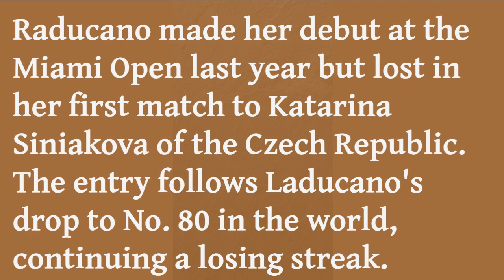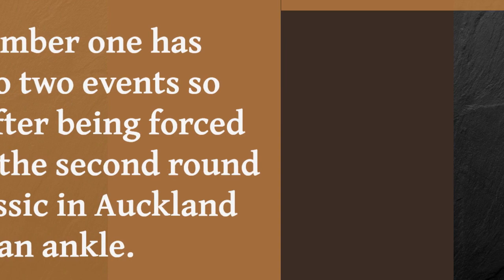Emma Raducanu boosted by wildcard entry into the Miami Open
Emma Raducanu has been given a boost after being awarded a wildcard into this month's Miami Open.

The 2021 US Open champion will enter the main draw of the tournament, which is among the biggest on the WTA and ATP Tours.

Austria's Dominica Thiem, who won the US Open in 2020, has been granted a wildcard into the men's event.

'We are happy to be able to add Emma and Dominic to the Miami Open fields,' said James Blake, Miami Open tournament director.

'Both these players have shown what it takes to win the biggest tournaments in the world, and we look forward to welcoming them to Miami to compete for the title here in a few short weeks.'

Raducanu made her Miami Open debut last year but suffered defeat in her opening match to the Czech Republic's Katerina Siniakova. The wildcard entry follows Raducanu's ranking dropping to 80th in the world, having sustained a series of setbacks.

Raducanu was forced to withdraw from the ATX Open in Austin last week after suffering from tonsillitis.